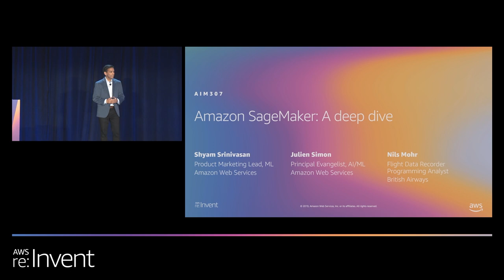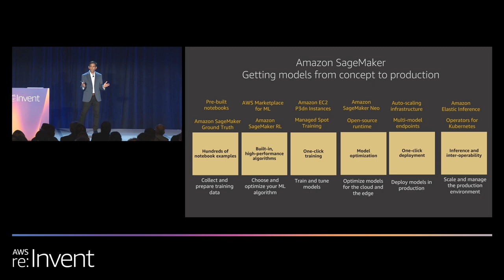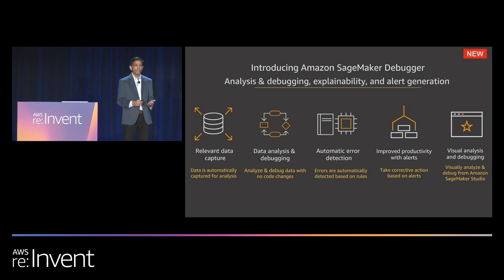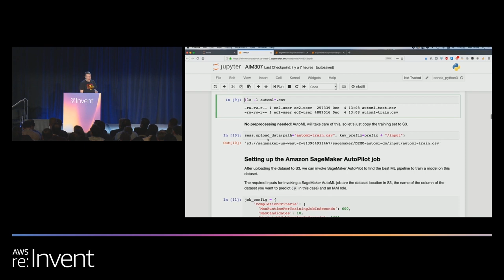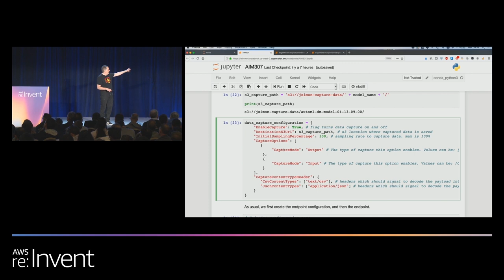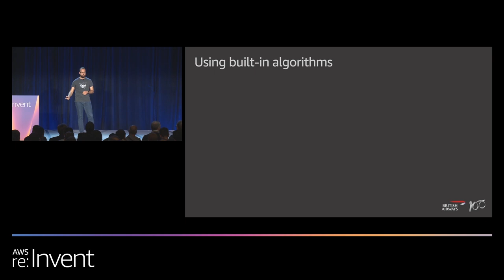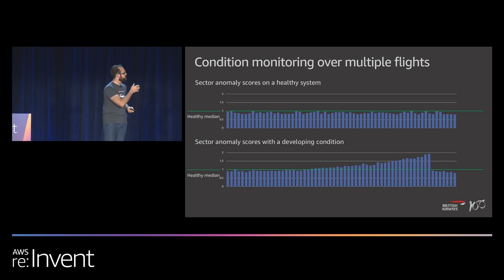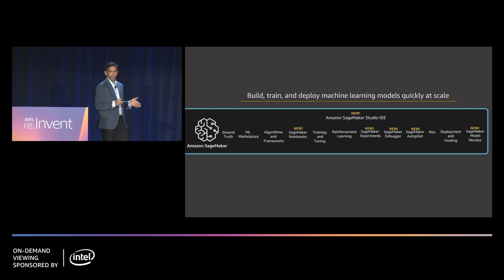AWS re:Invent 2019: Amazon SageMaker deep dive: A modular solution for machine learning (AIM307)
Amazon SageMaker is a fully managed service that offers developers and data scientists the flexibility to build, train, and deploy machine learning models through modular capabilities. In this session, we dive deep into the technical details of each module so you understand how to label and prepare your data, choose an algorithm, train and optimize the model, and make predictions. We also discuss practical deployments of Amazon SageMaker through real-world customer examples.